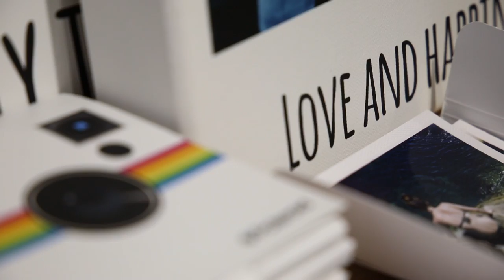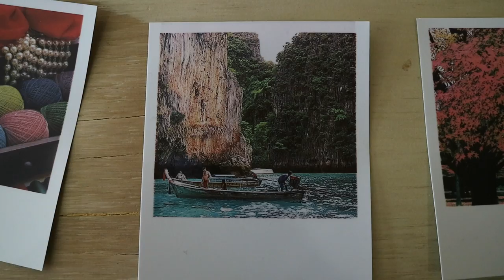A camera filled pop-up to celebrate 80 years of Polaroid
The brand celebrate 80 years by setting up a pop-up shop in Shoreditch's Box Park.